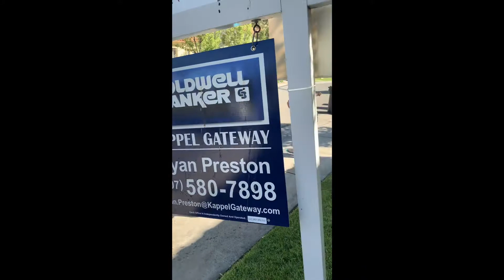How to have a water fight without water balloons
Family Fun Day. Kids. Water Fight. Sleepover. Water Gun. Starbucks